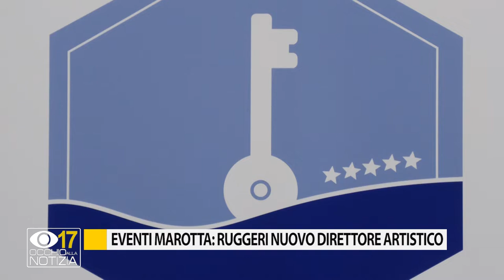Eventi Marotta: Ruggeri nuovo direttore artistico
Enrico Ruggeri sarà il direttore artistico di una serie di eventi a Marotta di Mondolfo. L’autore de il Mare d’Inverno darà una mano per rilanciare il turismo per tutto l’anno.